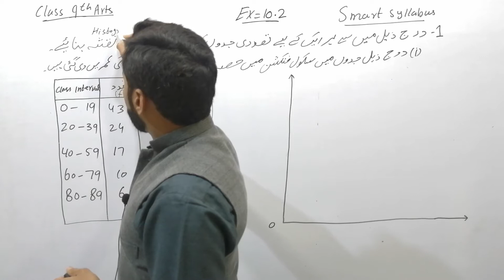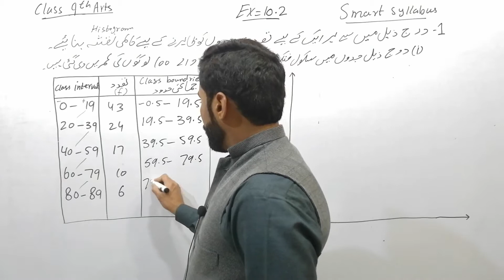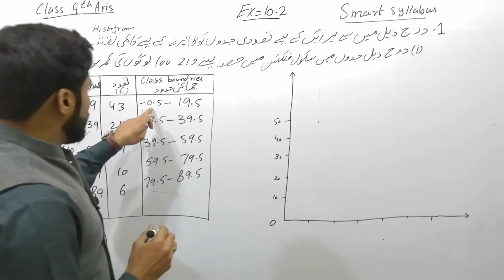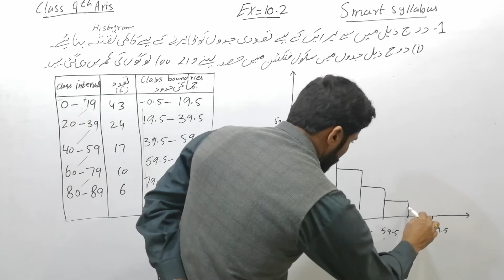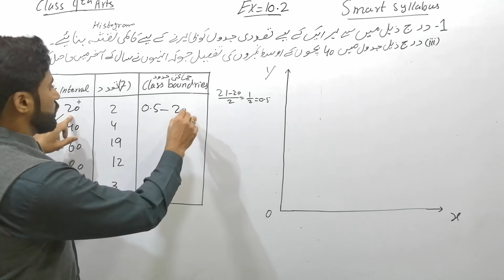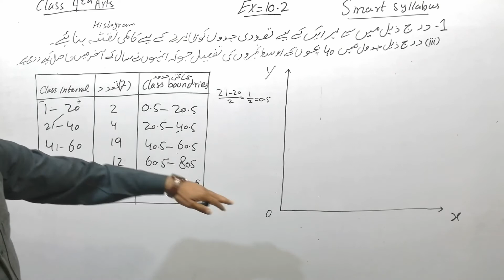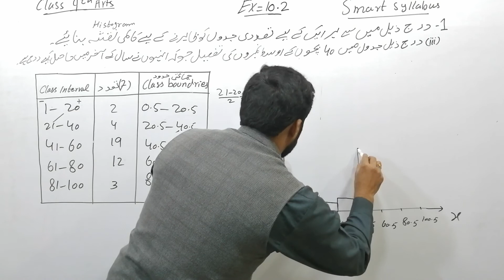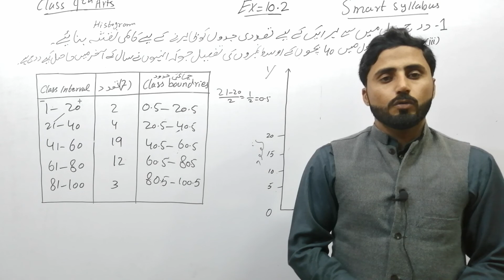Ex 10.2 | Smart syllabus Questions | 9th Arts General maths | Naseer Ilyas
In this video lecture you can easily understand the Excercise 10.2 Complete according to Smart syllabus approved by government  for 9th Arts General maths of Punjab text book board  / Sindh board / KPK board in Urdu / Hindi / English

Chapter 10,  Important shor long Questions 9th Arts by Naseer Ilyas